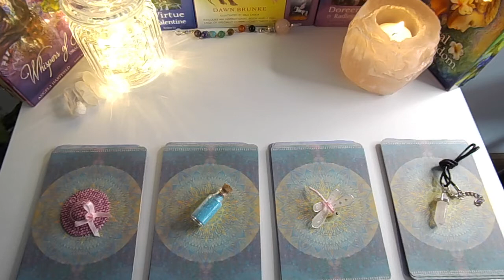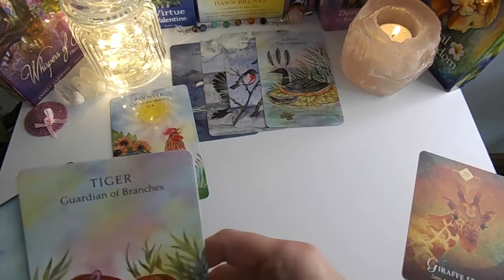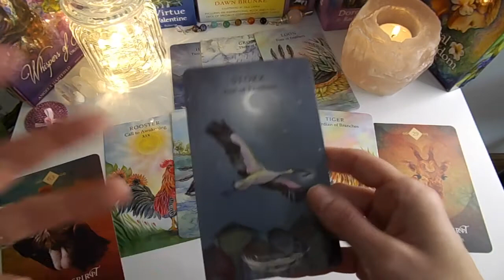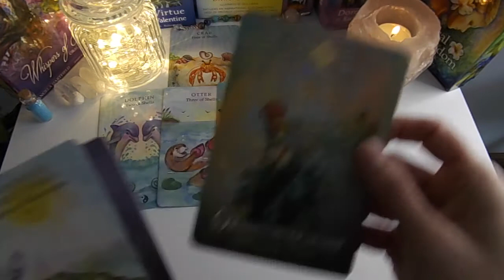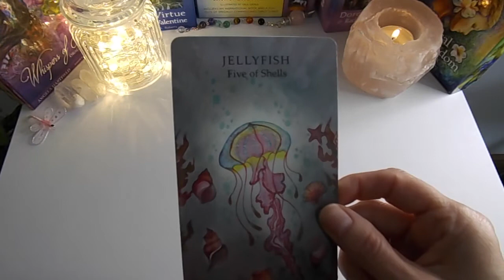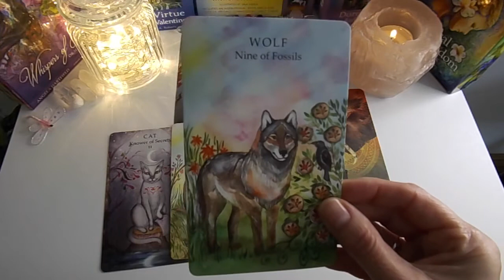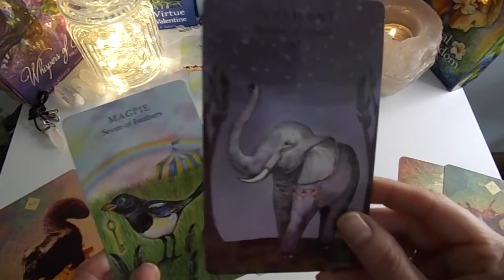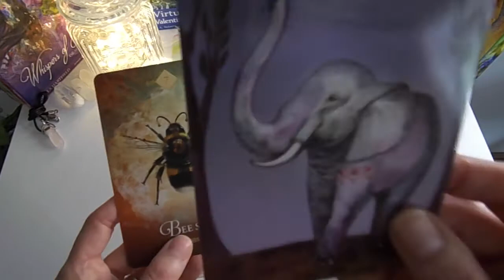🔮 Pick A Card Reading 🔮 - Timeless 🕰 What Advice Does Spirit Have For You?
Hi and welcome to Caru Tarot. If you're new here, Welcome.

Today's reading is a timeless pick a card reading. This means no matter when you find this reading, it is relevant for you now. There is no time on it. If you are here one week, one month, one year or how ever long from the day I upload this video, it really doesn't matter. The fact you're here means there's a message for you now.

If the message resonates with you, fantastic! If not, no need to worry as there's plenty more readings for you where there will be a message just for you.

Peace, love and positivity to you all.

Time Stamps:
Group One: 1:43
Group Two: 10:13
Group Three:  16:13
Group Four:  21:58